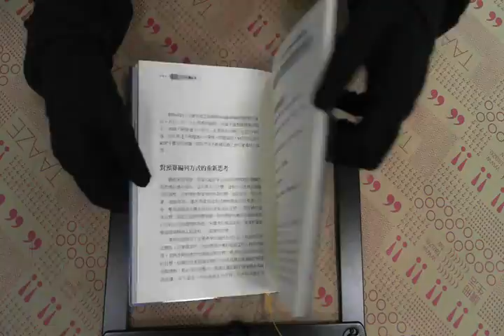TAAZE｜執行力 二手書書況 9864170872